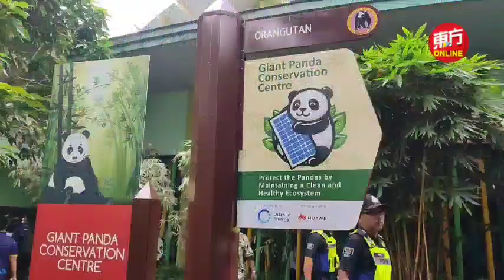安华：政府500万特别拨款 助国家动物园维修计划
首相拿督斯里安华宣布，团结政府特别拨出500万令吉予国家动物园，以在动物园内进行各类维修计划。

他今日出席国家动物园60周年庆典时的致词上指出，这500万令吉除了作为园内维修之用，他也希望在动物园内设置一个“昌明角落”。

“对各大企业为国家动物园中展现的企业社会责任表示感谢。以便进行各类维修计划等活动，或许也可以设置一个‘昌明角落’，作为园内的亮点。”（摄影：连国强）